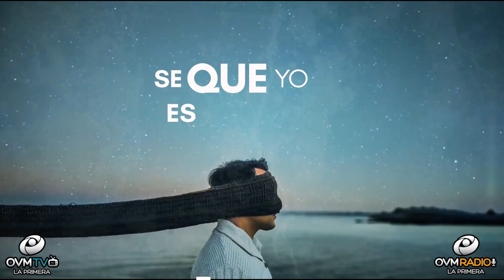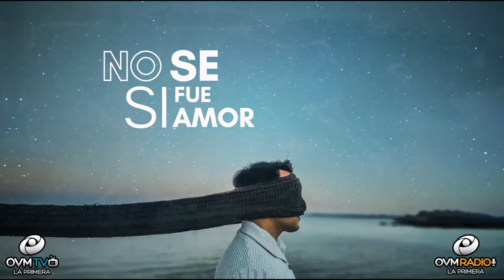Gabriel Araya y su presentación oficial como compositor y cantante de Rock/Pop Alternativo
Episodio 104 del programa "TU CONEXIÓN AQUÍ Y AHORA" con la conducción de Elaine Enriquez, siempre por

Nos acompaña el compositor y cantante de Rock/Pop Alternativo argentino Gabriel Araya  está transitando su tercer año después de su presentación oficial como compositor y cantante de Rock/Pop Alternativo, de a poco va abriéndose paso en la escena musical de todo el país.